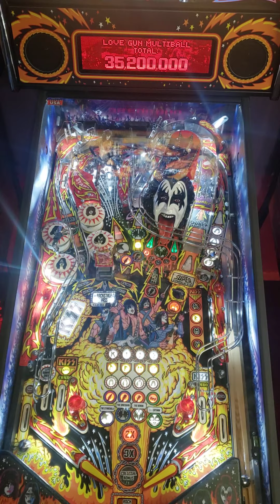Kiss pinball gameplay